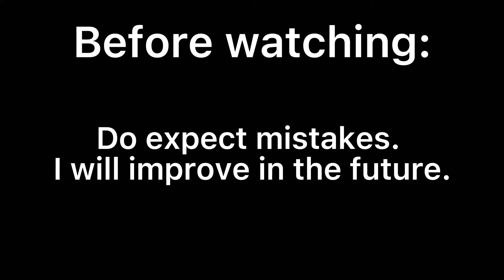Total Drama SMP // Episode 1 Part 1 - The Arrivals // DSMP + Total Drama // Gacha Club Series?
After so long, I made it! Thanks to my friend Princesseevee17 for the idea.

Songs and characters do not belong to me.
They belong to their own creators.